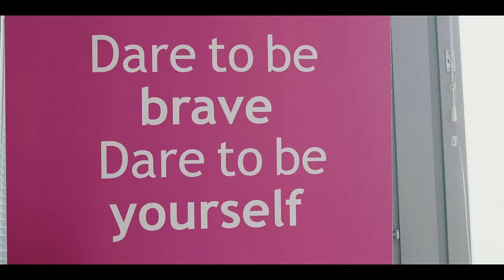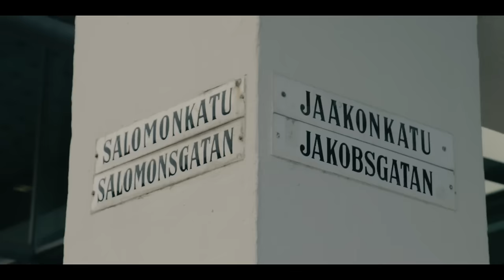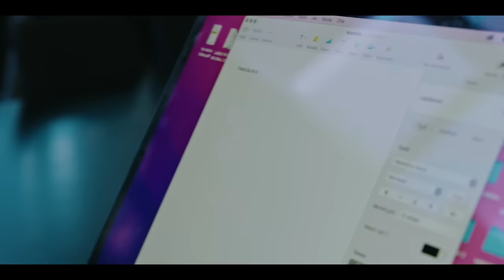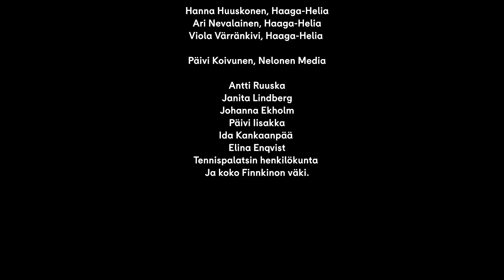Finnkino & Friends: Luottomies-elokuva: All in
Finnkino & Friendsin kolmannessa jaksossa Mikko haluaa tehdä oman lyhytelokuvan. Avuksi hän rekrytoi Haaga-Helian osaavat oppilaat sekä Luottomiehet, Antti Luusuaniemen ja Kari Ketosen, joiden leffa Luottomies-elokuva: All in tulee elokuvateattereihin 16.2.

Lyhytelokuvaa varten Mikko tarvitsee kuitenkin ensin käsikirjoituksen, eikä hän ole ajatellut sitä yhtään. Onneksi hän saa apua Luottomiehiltä.